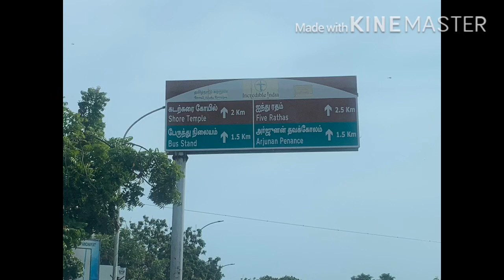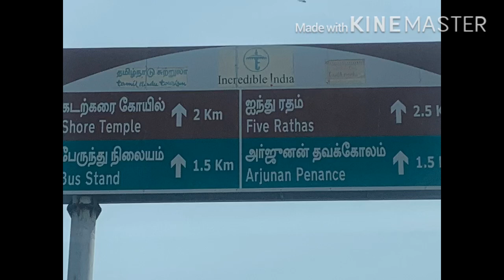six months fasting violated ?missing them badly, solution to burst stress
in this video we will See a diml video which consist of a dayout to beach to burst out stress. covid19 makes to sit us in place for six months. A small refreshment needed for everyone.